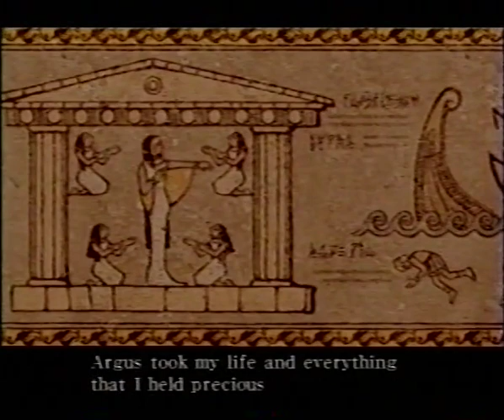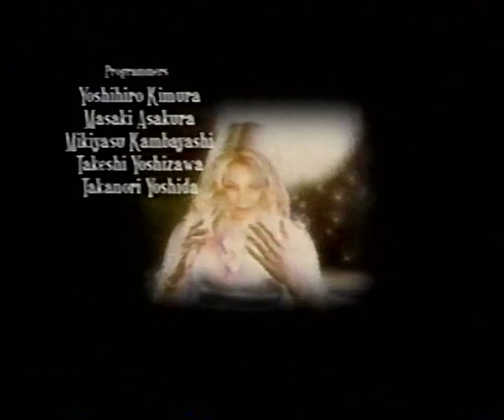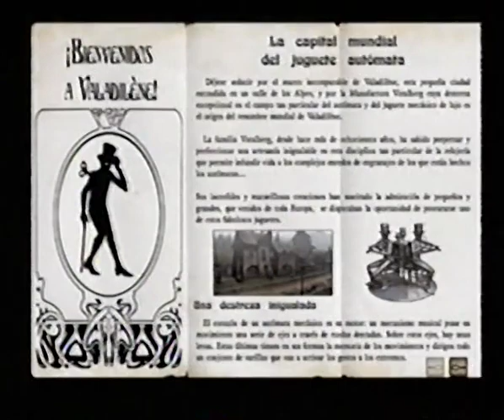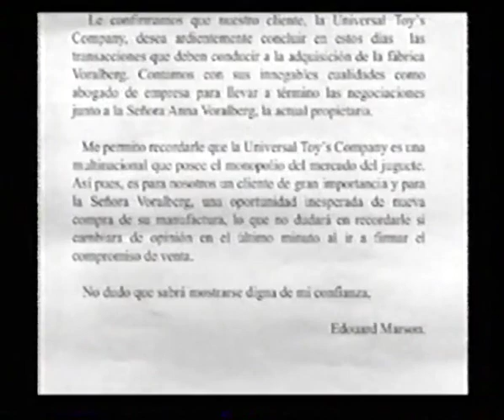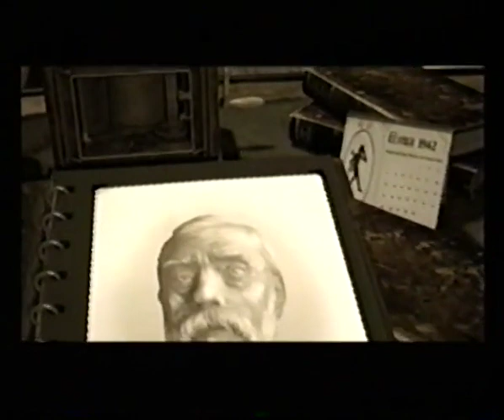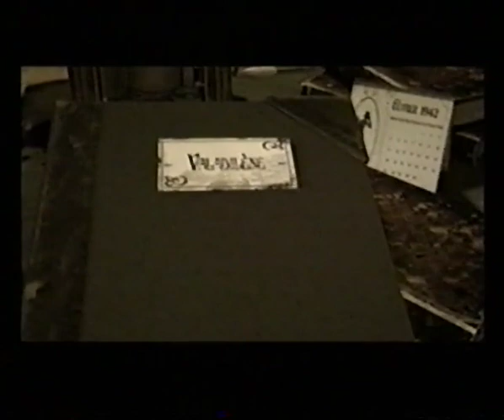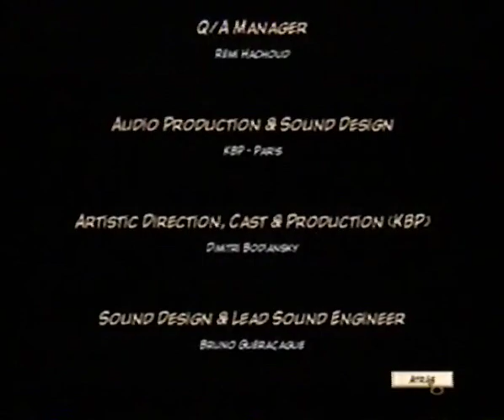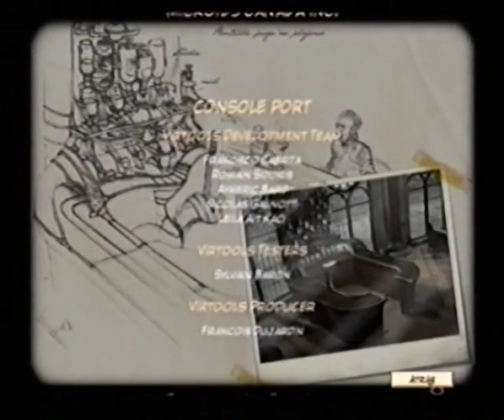4_4 Rygar / Syberia / Soul reaver 2